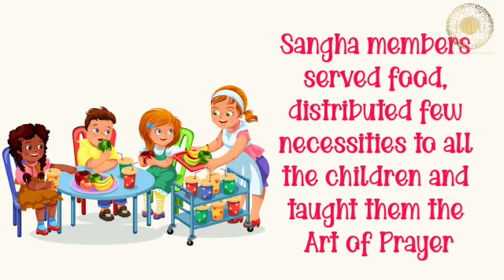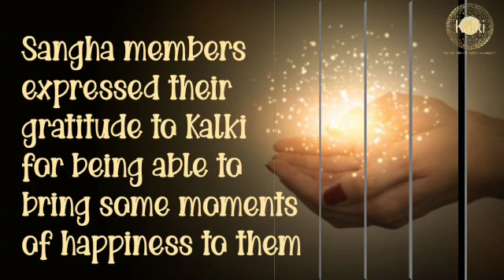English: Tenali |Kalki Seva Sangha #105 |Served food to all the children & taught them-Art of Prayer